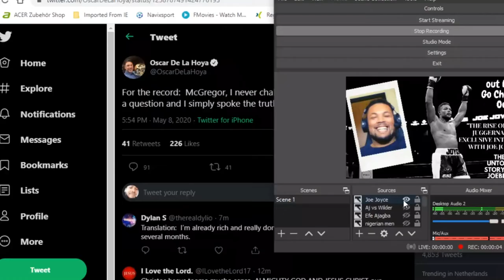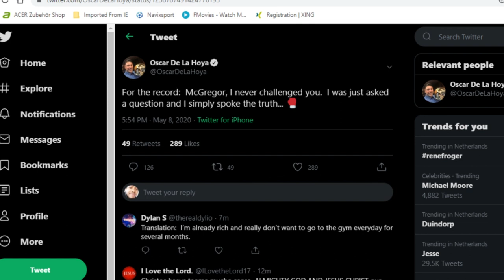OSCAR DE LA HOYA DUCKS CONOR MCGREGOR AFTER CLAIMING HE CAN KNOCK HIM OUT IN 2 ROUNDS